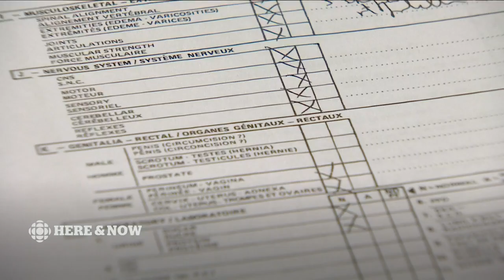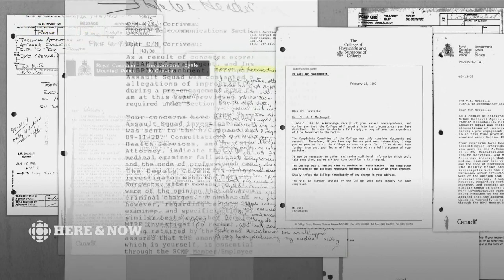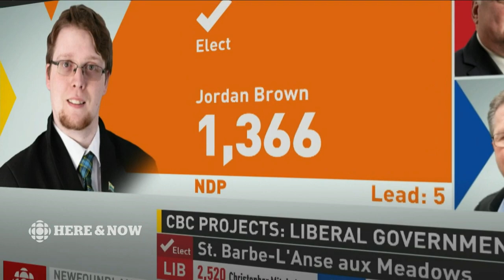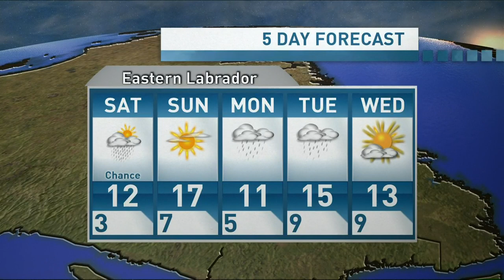Here & Now Friday, May 31, 2019